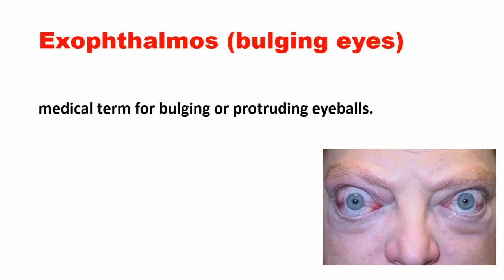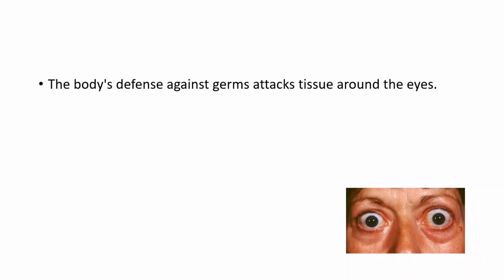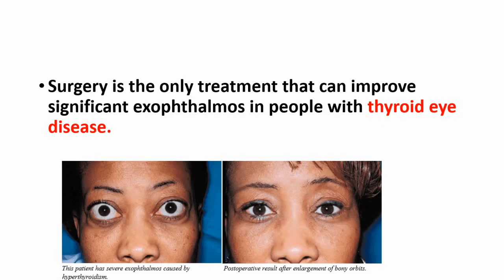What is the cause of bulging eyeballs?: Symptoms- Treatment-Prevention: Graves disease exophthalmos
How does thyroid hormone affect metabolism?

What is exophthalmos?
Exophthalmos, also known as proptosis, is the medical term for bulging or protruding eyeballs. It can affect 1 or both eyes and is most often caused by thyroid eye disease.

What is the cause of Exophthalmos?
The primary cause of exophthalmos is thyroid eye disease, also called Graves' ophthalmopathy. It is most common among middle-aged women and smokers.

What is the difference between Exophthalmos and Proptosis?
Proptosis can describe any organ that is displaced forward, while exophthalmos refers to only the eyes. Proptosis can include any directional forward displacement

What is the meaning of the term Exophthalmia or Exophthalmos?
Exophthalmos refers to an abnormal protrusion of the eyeball. Also called exophthalmia, exorbitism, or proptosis, this condition can affect one or both eyes (unilateral or bilateral) and is typically associated with an underlying medical condition.

How do you get rid of bulging eyes?
Reducing the swelling is all about cooling and moving the fluid away from the eyes.
Apply a cold compress. A cold compress can help reduce swelling.
Apply cucumber slices or tea bags

Will Exophthalmos go away?
When exophthalmos is caused by thyroid eye disease, it is unusual for the appearance of the eyes to go back to normal. However, they may improve with time

Can Exophthalmos be treated?
In some cases, surgery may be considered as a treatment for exophthalmos if you have severe or persistent symptoms. For example, surgery might be used to improve the appearance of your eyes if exophthalmos has been in the inactive phase for a few months.

What hormone is responsible for Exophthalmos?
The hormones are called thyroxine and triiodothyronine, and they are normally kept in balance. Thyroid eye disease is a condition where the soft tissues and muscles around the eyes become swollen and inflamed.

How is Exophthalmos diagnosed?
Diagnosing exophthalmos

use an instrument called an exophthalmometer to measure how far your eyeball protrudes. arrange for a CT scan or MRI scan. arrange for a blood test to check how well your thyroid gland is working.

Can Exophthalmos cause blindness?
In a high percentage of cases, exophthalmos is associated with thyroid orbitopathy, an inflammatory disease related to hyperthyroidism. The disease may be very serious since the orbit is a non-extensible osseous cavity, in which an inflammatory process such as this can compress the optic nerve and cause blindness.

How does Graves disease affect the eyes?
Symptoms of Graves' eye disease include: Feeling of irritation or grittiness in the eyes, redness or inflammation of the conjunctiva (the white part of the eyeball), excessive tearing or dry eyes, swelling of the eyelids, sensitivity to light, forward displacement or bulging of the eyes (called proptosis), and double

What are the causes of Proptosis?
The most common cause of bilateral proptosis in adults is Graves disease. Acute unilateral proptosis suggests infection or vascular disorder (eg, hemorrhage, fistula, cavernous sinus thrombosis). Chronic unilateral proptosis suggests tumor. Do CT or MRI and thyroid function testing when Graves disease is suspected.

Why do eyes bulge?
The most common cause of bulging eyes is Graves' disease, or more specifically, Graves' Ophthalmopathy – an autoimmune condition where the body's immune system produces an antibody to cells in the thyroid gland causing an overproduction of thyroid hormones.

Can bulging eyes go back to normal?
Eye protrusion

Although less variable than eyelid retraction, the protrusion of the eye can return to normal on its own. After being stable for several months or more, it is sometimes desirable to surgically move the eye into a more normal position.

Is Thyroid Eye Disease permanent?
Because the eye is pushed forward, and because the eyelids are pulled open by the muscles, you may have difficulty closing your eyelids. This can lead to a corneal ulcer, which causes scarring and permanent loss of the vision. Immediate treatment is necessary.

Why do eyes bulge in Graves disease?
With Graves' eye disease, your immune system -- the body's defense against germs -- attacks tissue around the eyes. This causes them to swell and push forward, giving them a "bulging" appearance.

Can Graves disease affect only one eye?
Most of the time, Graves' eye disease affects both eyes. About 15 percent of the time, only one eye is involved

What are bulging eyes a sign of?

Are bulging eyes normal?
Eyes that bulge, or protrude out of their normal position, could be a sign of a serious medical condition.